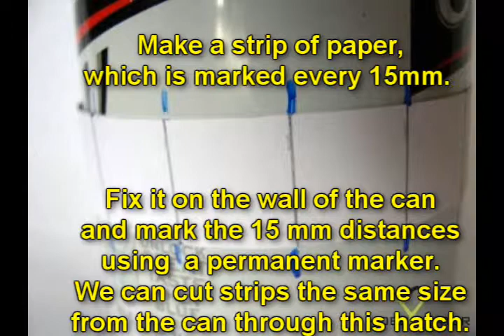Recycled craft ideas: Wavy candle holder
What you need:
Beer can

Knife
Scissors
Craft knife
Flat pliers

How to make a wavy candle holder?

1.    Cut off the top of beer can using a sharp knife. Pay attention when cutting, because the can is very sharp.

2.   Make a strip of paper, which is marked every 15mm. Fix it on the wall of the can and mark the 15 mm distances using a permanent marker. We can cut strips the same size from the can through this hatch.

3.    Cut the side of the can into same sized strips. Pay attention to the slashes on the bottom of the box , they should end at the same height.

4.    Fold the upper edge of the strips approx. 5mm using flat pliers. This little tab holds the strips to the side of the can.

5.    Curve one of the strips. Slide the previously made small hook into the third notch. Squeeze the hook.

5.    Fold the strips one after the other and attach them using the hook on to the next cut.